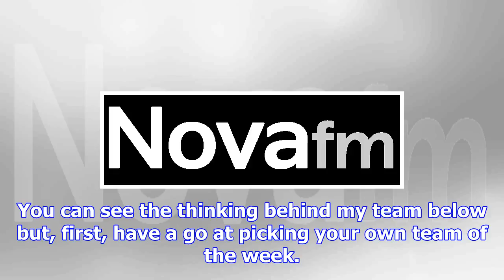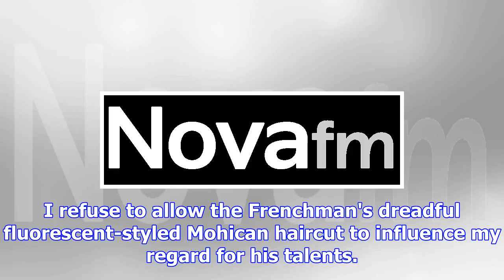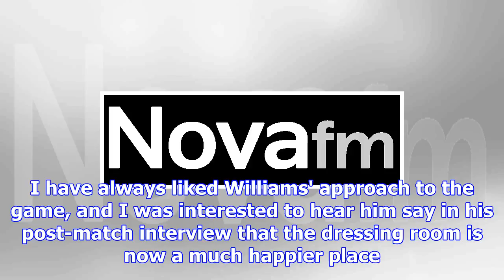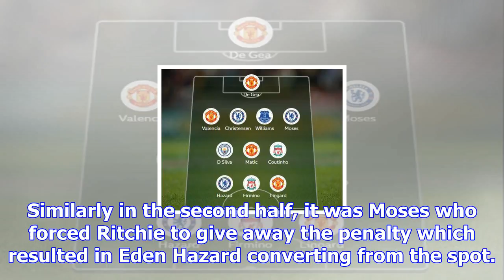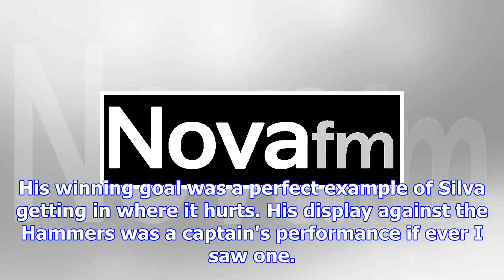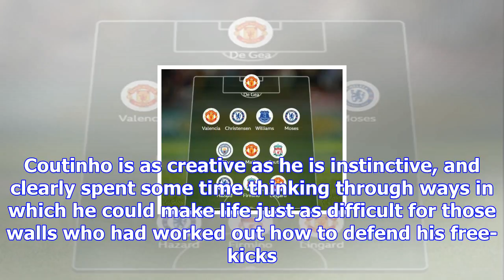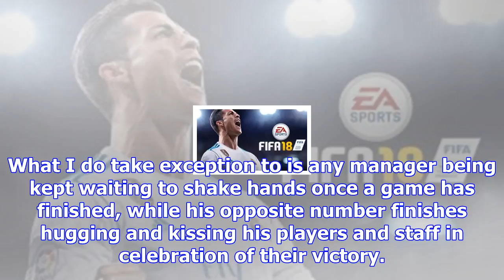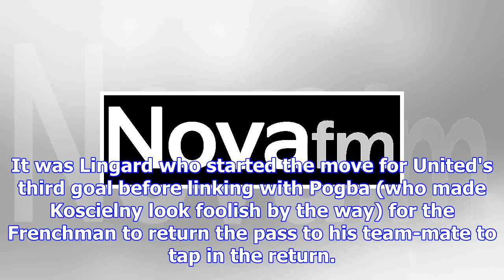Garth crooks' team of the week: de gea, matic, firmino, moses, lingard, hazard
Premier League leaders Manchester City again left it late as they beat West Ham 2-1 to make it 13 st...